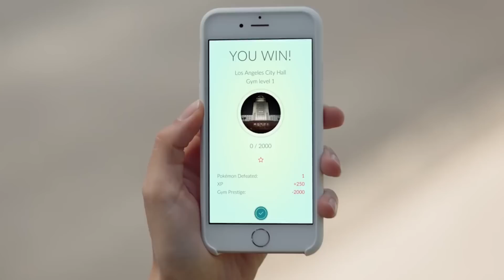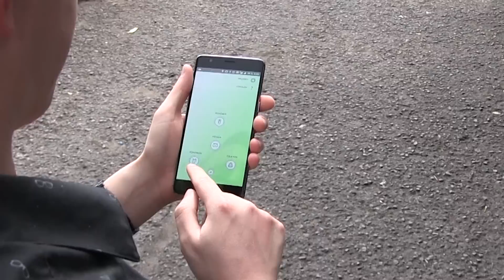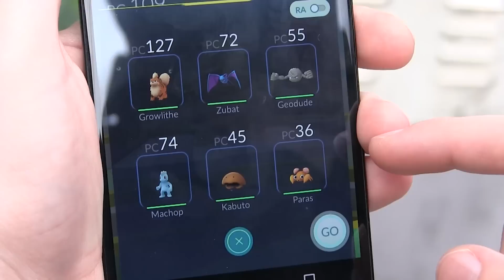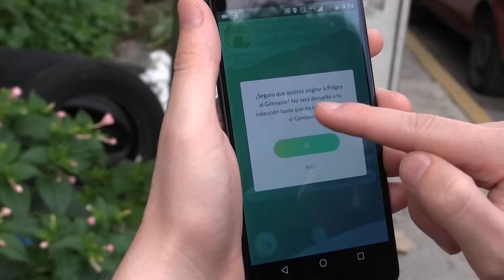¿Cómo se juega Pokémon GO?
El nuevo juego para móviles Pokémon GO combina el mundo real con el mundo Pokémon y sus cientos de criaturas diferentes, listas para ser atrapadas.

A través de la aplicación podrás encontrar Pokebases, Gimnasios y, por supuesto, muchos pokémon, pero sólo podrás interactuar con estos elementos si recorres tu ciudad y visitas físicamente ciertos sitios.

Suena bien, pero no es tan fácil como parece. En este video te explicaremos algunas puntos clave que debes saber acerca de Pokémon GO, para que así te conviertas en un verdadero Maestro Pokémon.